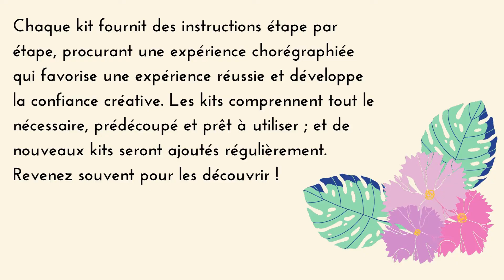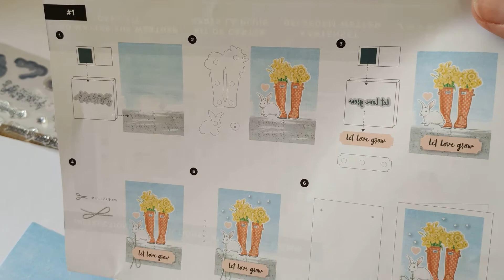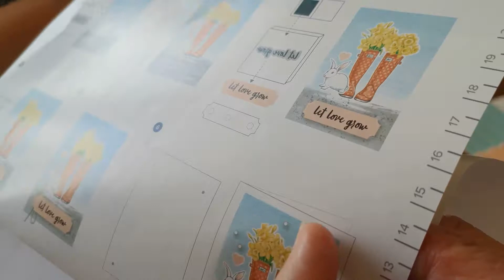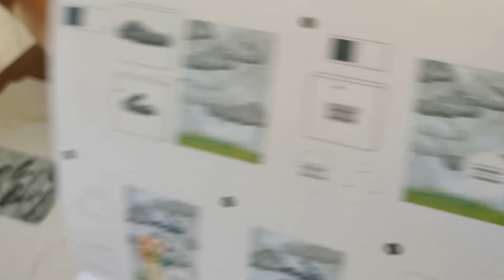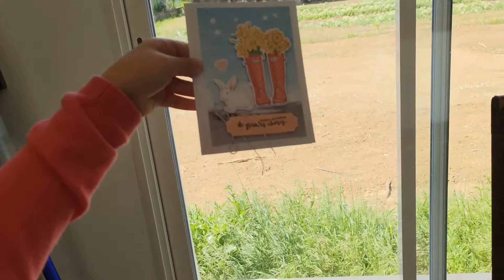Kit tout compris "Après la pluie"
Proposez un atelier créatif avec vos enfants grace à ce kit tout compris.
J'ai réalisé pour vous cette vidéo avec mes petites filles une grand-mère heureuse et des petites filles comblées.
Vous aimez ce kit ?

Bonne création !